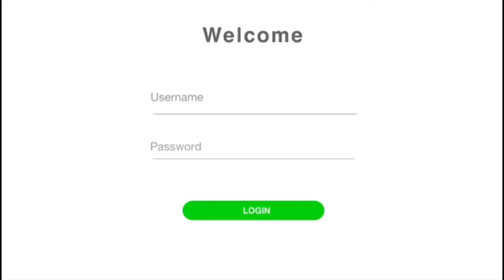Manuel Luna: Fundación, Formación y Crecimiento del CRESO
El director ejecutivo del CRESO Manuel Luna, nos cuenta como se forma dicha organización, cuales son sus aspiraciones y que disciplinas apoya.

Sonido: Alberto C. Rosario
Edición: Radhames Kalaff